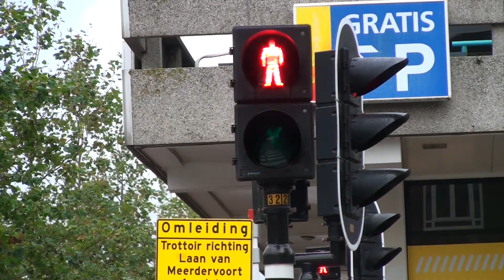Blinden ’s avonds niet op straat omdat verkeerslichten geen tikkend geluid geven